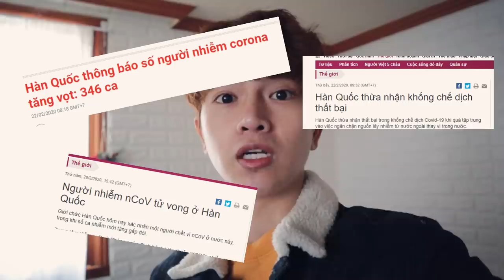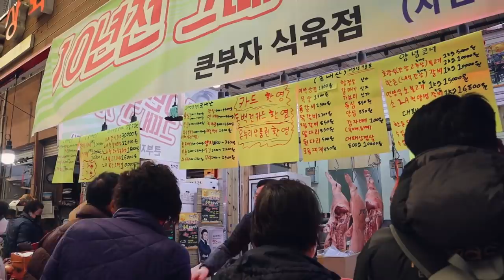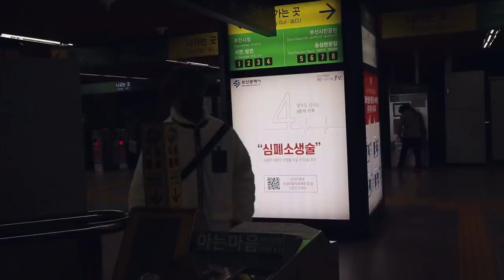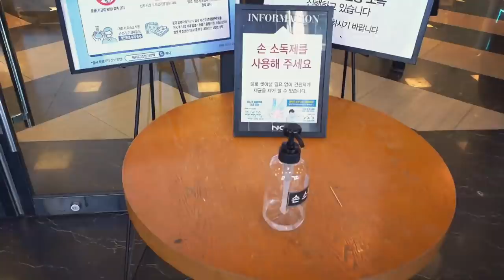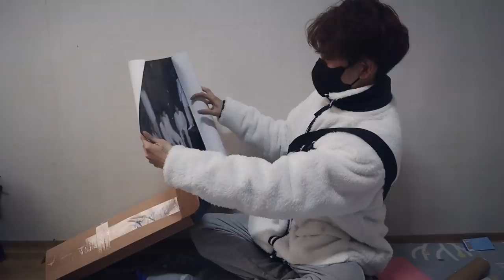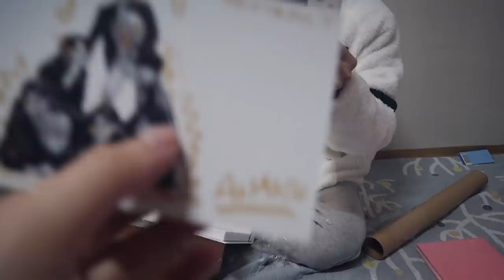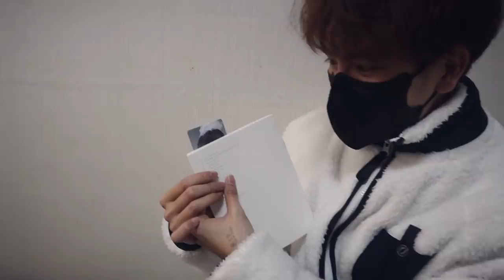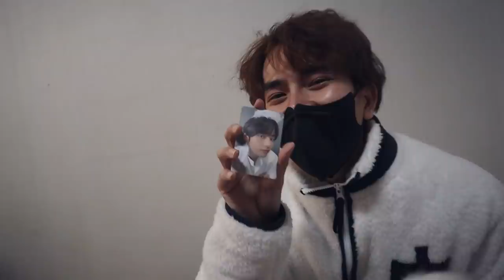Đi chợ Hàn Quốc chuẩn bị tránh dịch | Unbox Album BTS - ON